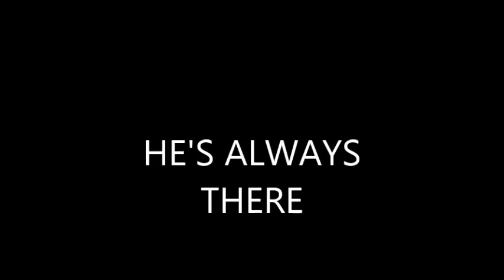I FIND HE'S ALWAYS THERE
We all feel alone sometimes, but we're not. He's never far away.